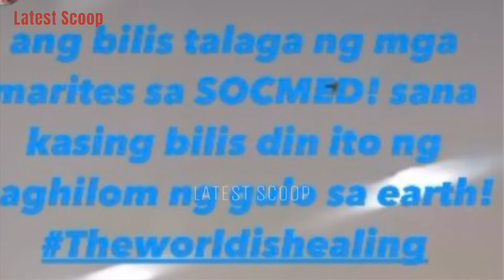POKWANG AT LEE NAGKAAYOS NA MULING NAKASAMA NI MALIA ANG AMA 😍 ANG SWEET NG PAGKIKITA SA MALL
~ from Instagram account of: @pokwang @malia @lee